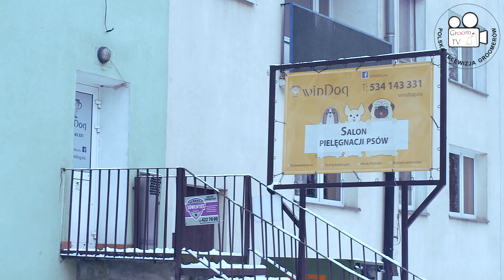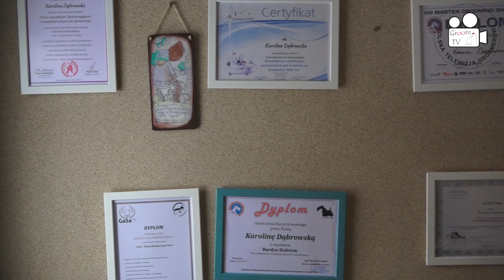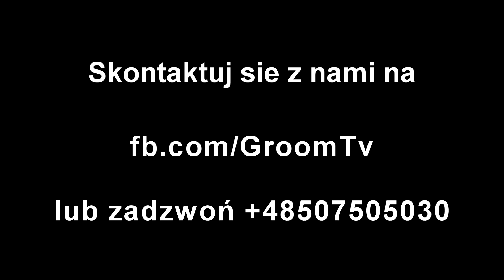U GROOMERA NA KAWIE - odc.3 -Warszawa-Bielany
GroomTV w Warszawie.
Chcesz zostać Psim Fryzjerem (groomerem)? Skontaktuj się z nami na lub
Chcesz umieścić reklamę swojego salonu lub firmy w trakcie trwania filmu? A może chcesz zamieścić link do Twojej strony pod filmem? Interesuje Cię film reklamowy? Twoją reklamę zobaczy minimum 15.000 osób. Skontaktuj się z nami na